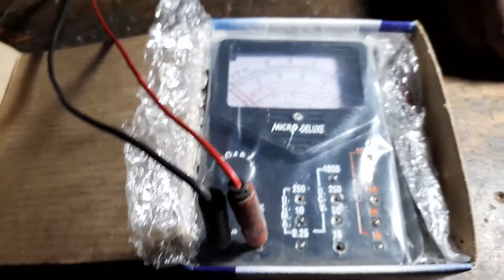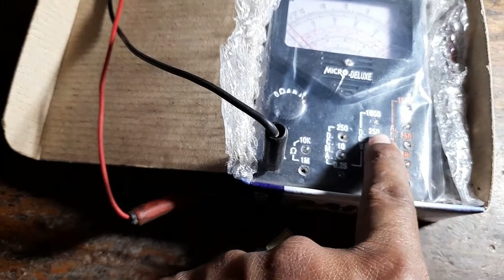Multimeter Chalana sikhe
multimeter Kaise chalayen multimeter Chalana sikhe